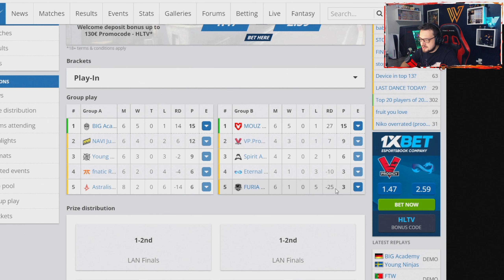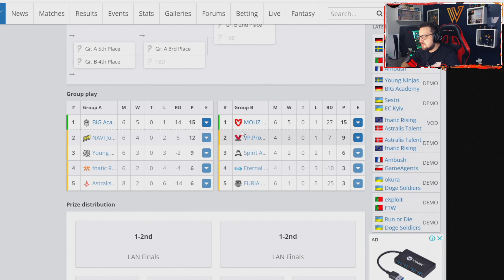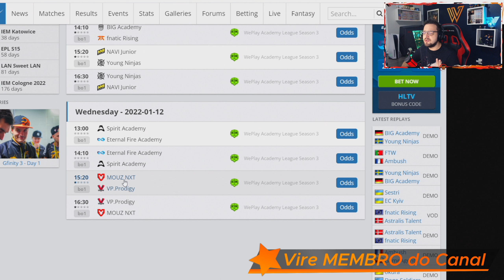BEM-VINDOS À EUROPA, MEUS AMIGOS! - Fase de Grupos da WePlay Academy Temporada 3 | CSGO React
Mas esse episódio será diferente: peguei os clips na Twitch de streamers e jogadores famosos. São clips que aconteceram na última semana, pra manter a tradição do CSGO React atualizado, mas como estamos sem campeonatos profissionais, é o que nos resta.
Destaque de hoje vai para o primeiro campeonato de 2022, que é uma Liga Academy. A WePlay Academy League Temporada 3 começou nessa semana e já tivemos bastante partidas rendendo clipes.
Confiram as principais jogadas até agora na Fase de Grupos.

Guia do Vídeo:
00:00 - Introdução